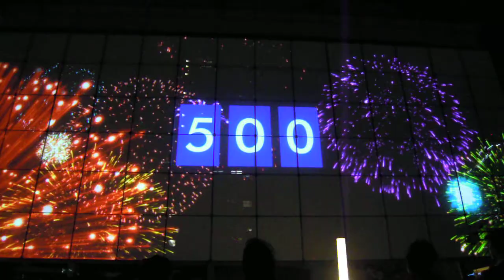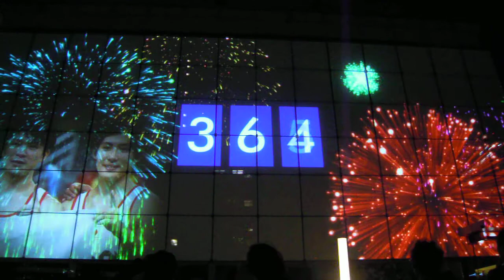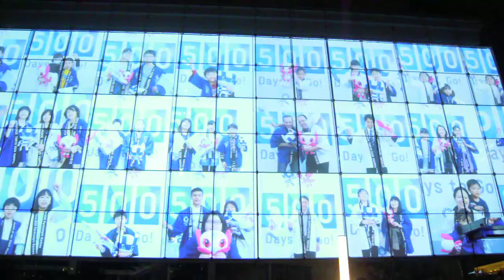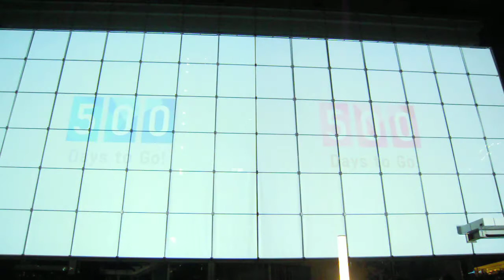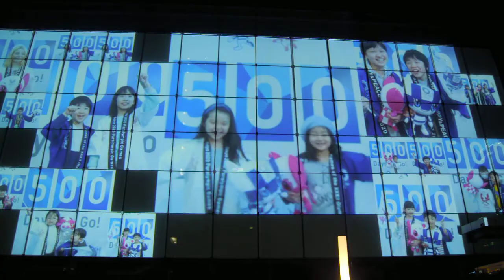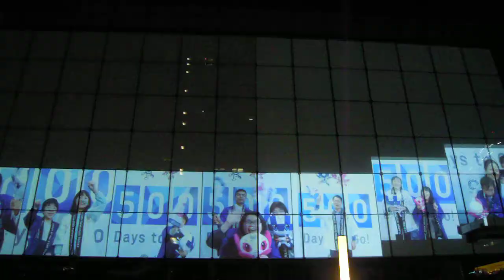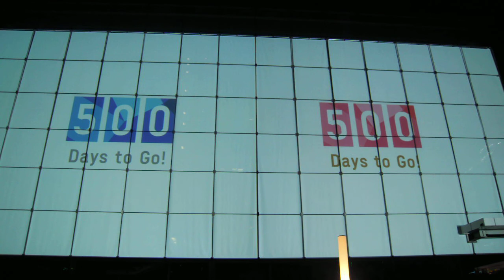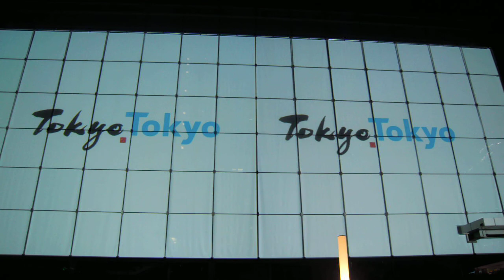プロジェクションマッピングReady for 2020～Technology Empowering The Passion of Sports～20190321パナソニックセンター東京DSCN0051